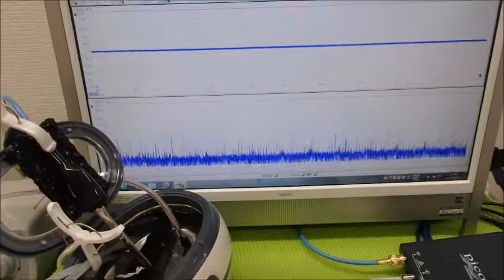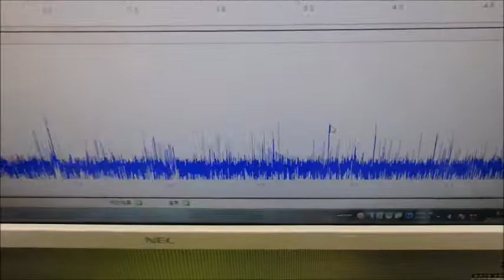超音波の非線形現象をコントロールする技術 ultrasonic-labo